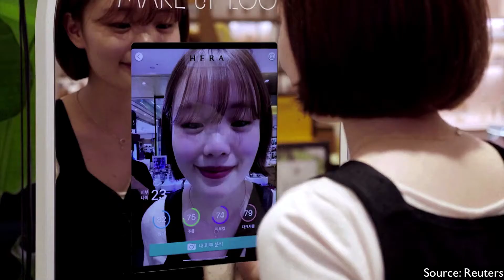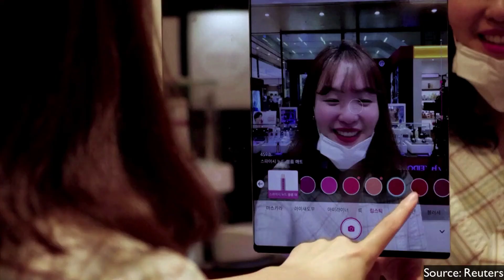Magic Mirror (American English, B1-B2)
Augmented reality is making it's way from playful video-chat filters to consumer products. Students learn more about this new technology by watching a news report and building their listening comprehension, discussion, and related vocabulary with nouns and verbs.

Transcript:

Want to know what shade of lipstick or brand of mascara will suit your face without having to touch it?

A new augmented reality mirror can help.

In the main store of Amorepacific, a top Korean cosmetics brand, a mirror takes a photograph of the customer’s face and analyzes it.

It then recommends products based on skin texture, while correcting imperfections.

Customers can then see a computer-generated image of what they would look like using certain cosmetics.

And in times of social distancing, the technology is a hit with shoppers.

”Due to coronavirus, it was uncomfortable to test cosmetics after someone had used them. However, this is very convenient as I can see the actual color on my face in a form of AR image without even touching my face.”

In addition to social distancing, the South Korean government recommends shoppers try cosmetics on the backs of their hands, not on their faces.

To minimize human contact and prevent the virus from spreading, the shop has also put QR codes next to all products on display.

Customers can check details with their cellphones instead of talking to staff.

South Korea has been praised for how it has handled COVID-19.

But Asia’s fourth-largest economy has also experienced new cases of the virus in recent weeks, mostly in the capital.